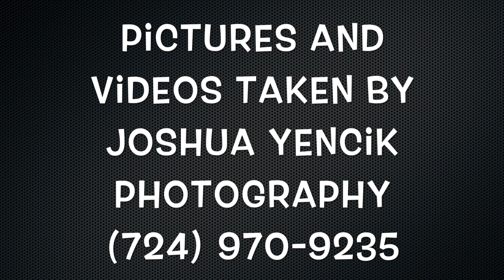45, 47 & 49 3rd St. California, PA 15419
Drone Video/ Pictures of 45, 47 & 49 3rd St. California, PA 15419

Created by Joshua Yencik Photography. Need pictures of interior/exterior taken? Outdoor videos/ pictures via drone? An interior video? Or a video like this? No project is too big or too small. Call for prices.

The song is "How Far I'll Go" Instrumental By Moana